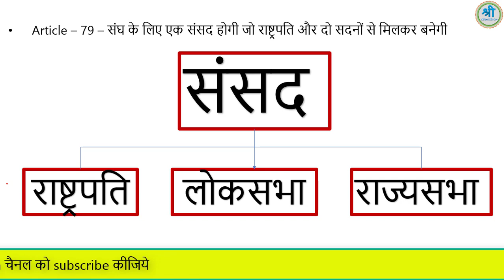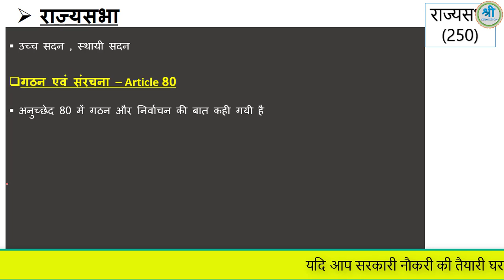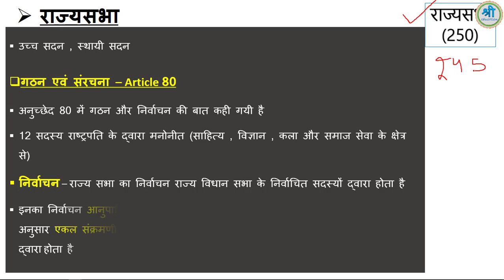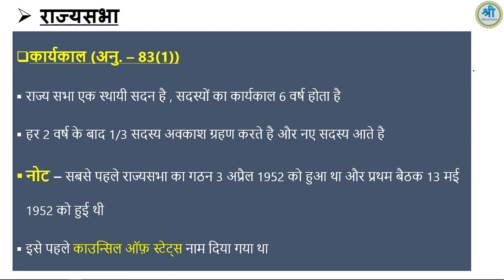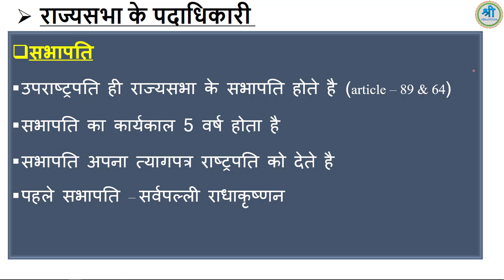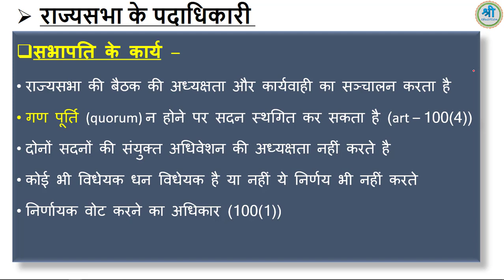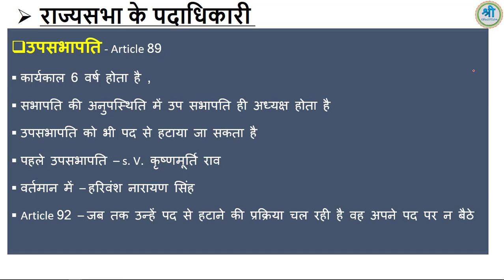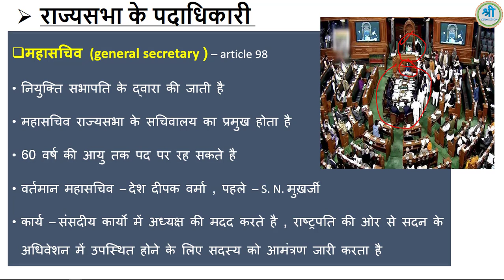RAJYSABHA | राज्यसभा | LUCENT GK को एकदम सरल भाषा में पढ़े | पूरी गारंटी है मजा आ जायेगा